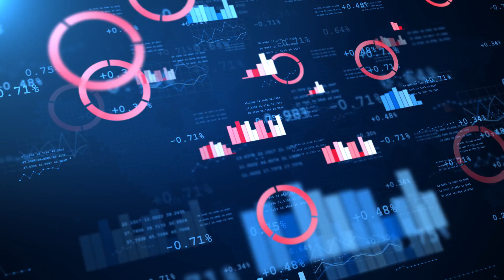SHOCKING RENT PREDICTIONS: ARE YOU READY FOR $7,500 RENTS?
In this video, Marco Momeni discusses a shocking new study that suggests rentals in Toronto might reach $5,600 by 2032 and in Vancouver, $7,750! Learn the causes behind these estimates and the pressing need for additional housing supply. Find out what these changes mean for tenants and prospective buyers, as well as how low vacancy rates and population growth are causing them.

Timecodes
00:00 – Intro
00:18 - ASK MARCO
00:45 - Rent Projections
02:10 - What Can Be Done?
02:55 - Subscribe